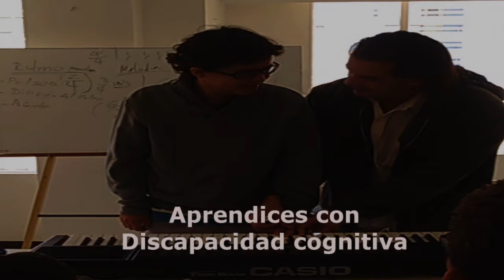Formación musical especial. II parte. SENA 2016. Grupo Sin Límites. SENA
Imágenes de los procesos de  formación musical impartidos por el SENA (complementaria), realizados durante los meses de mayo y julio del año 2016, en el  salón comunal de la urbanización Rafael Núñez, quinta etapa, en  la  ciudad de Bogotá (Colombia). La práctica musical en las comunidades vulnerables de Colombia logra cambios profundos,  en el desarrollo integral de los participantes, los jóvenes y adultos  que han asistido a este  programa formativo, manifiestan que les genera un sentimiento de felicidad en sus vidas, el goce de la música, el desarrollo de sus habilidades físicas, intelectuales, sensoriales y psicosociales, sus derechos culturales, mentales, emocionales y sociales, el  acompañamiento psicosocial y ocupacional suyo  y de su entorno familiar. El poder transformador de la música, la reivindicación  del valor formativo que tienen las artes,  la vivencia de  procesos disciplinares e interdisciplinares artísticos en sus entornos de desarrollo, los poderosos efectos de la música en las emociones humanas,  les ayuda en su desarrollo motriz, rítmico, auditivo y vocal a través de la práctica instrumental,  la lectoescritura musical, mediante la participación en agrupaciones de ensamble de iniciación musical con repertorio colombiano y latinoamericano.

El proceso formativo es orientado por el instructor SENA Manuel Antonio Rodríguez en las áreas de piano funcional, guitarra funcional, solfeo entonado y percusión popular. La presidente de la fundación SIN LIMITES doña Isabel Ñañez coordina las convocatorias para los interesados. Ccontactos: 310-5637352. Músicos con discapacidad cognitiva y autismo.